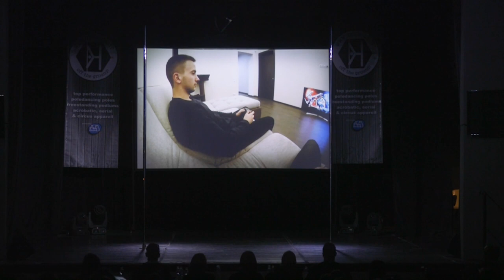Dimitry Fedotov & Serhii Dyshlovoy - World Pole Art Championship 2018